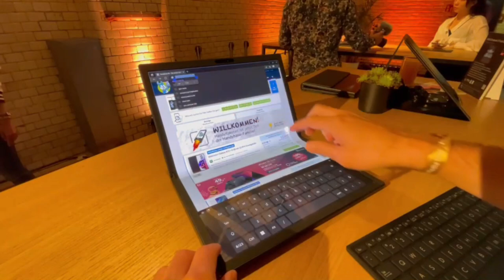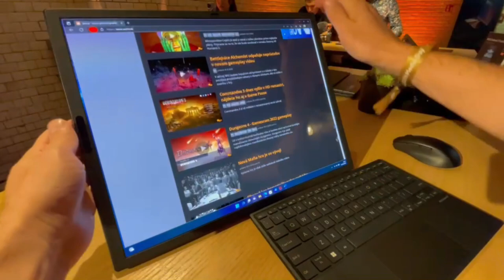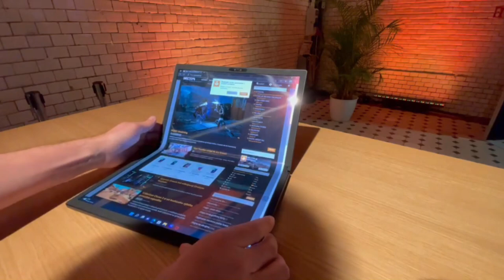Asus Zenbook 17 Fold OLED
Ukážka práve ohláseného Asus Zenbook Fold  tabletu, respektíve notebooku.